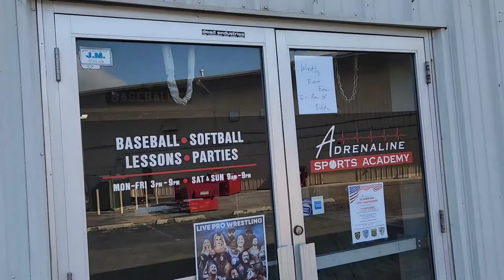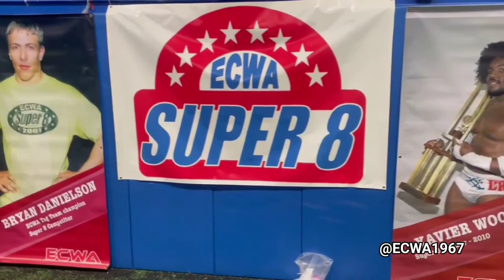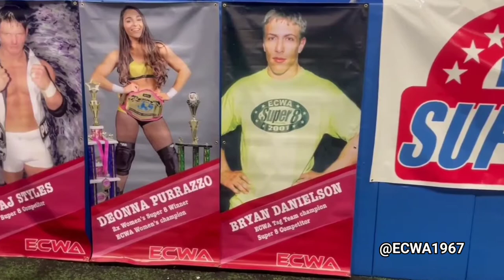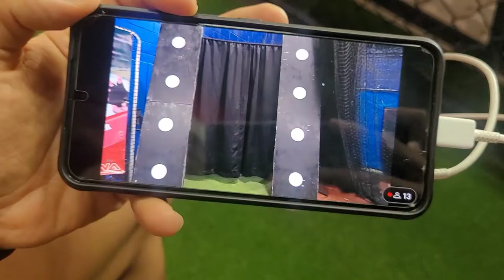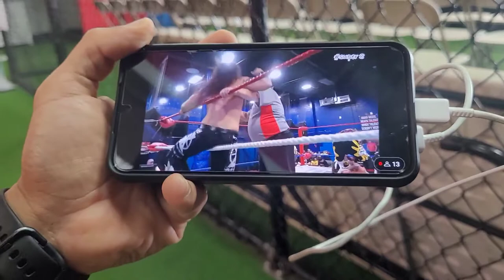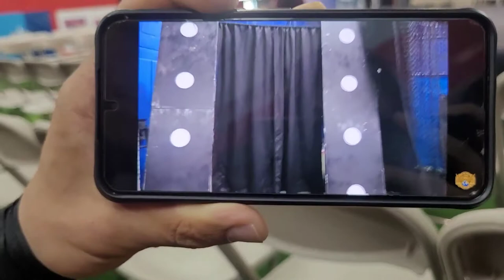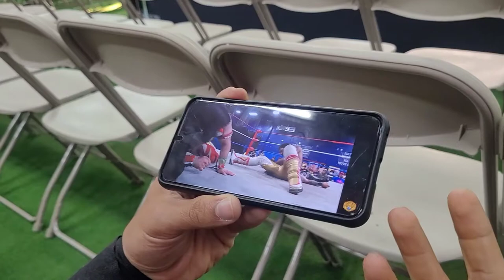"999" - Primal Vlog 19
PRIMAL FEAR PROWRESTLING TEES